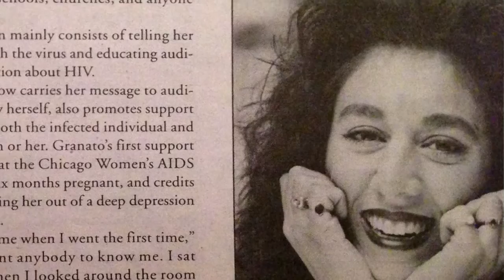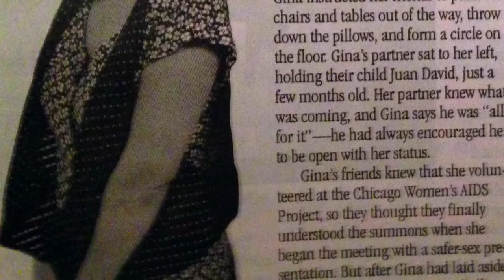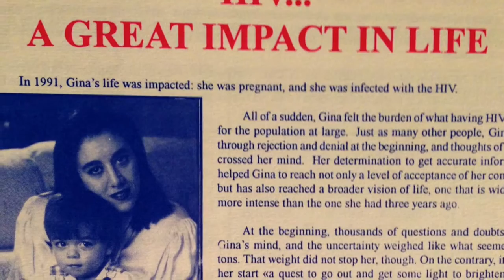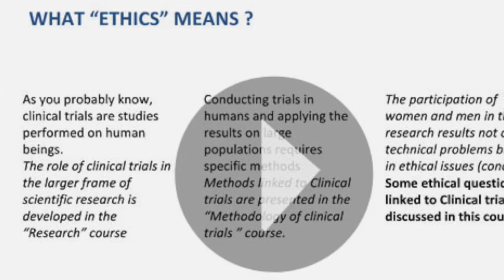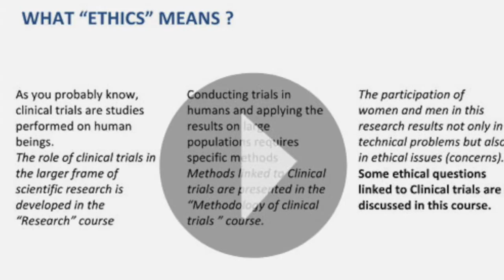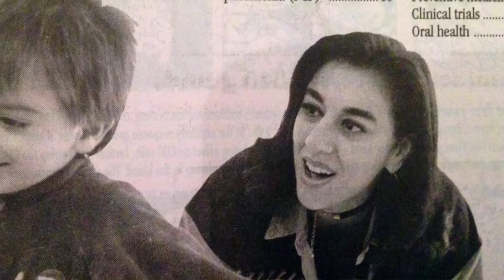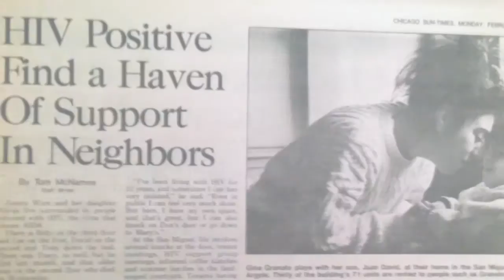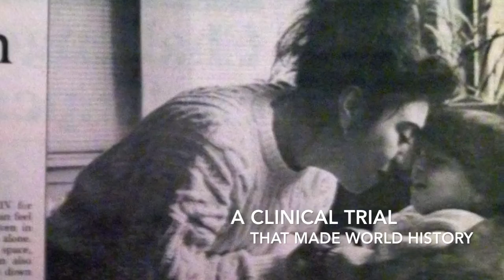Gina Granato-Hossack - Tapestry: The Faces of AIDS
In this edition of "Tapestry: The Faces of AIDS," the World AIDS Museum (WAM) and Educational Center presents an up close and personal interview with Gina Granato-Hossack.   Gina was diagnosed with HIV in 1991, at the time she had also found herself pregnant.  She participated in one of the first clinical trials to prevent babies getting HIV from their mothers at birth.   Gina's trial 076 was very successful and made world history when Juan David was cleared of HIV at 18 months.  In her up close and personal interview Gina explains her lifelong work in the fight to eradicate the pandemic and educate the world about AIDS.
The World AIDS Museum is the first museum dedicated to the HIV/AIDS epidemic. The Educational Center provides information on treatment and prevention of HIV. Whether infected or affected, everyone has been touched by this in their own personal way.
                        WAM:   MISSION STATEMENT
- Increase awareness and decrease stigma the AIDS epidemic by documenting the history of HIV/AIDS, remembering the people who have suffered from this disease, educating people about HIV/AIDS, enlightening the world to this continuing tragedy and empowering the survivors.
                                    WAM:  LOCATION
                          1201 NE 26th Street Suite 111
                           Wilton Manors, Florida 33305
                         Tapestry: The Faces of AIDS (TM)